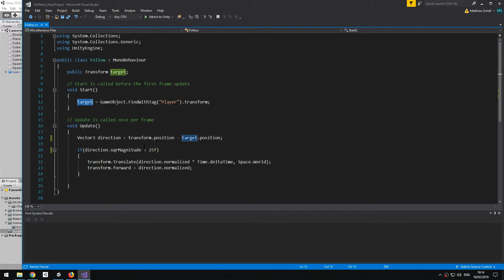UP12 - Make NPCs Flee! (Unity)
Part of the GGJ NEXT Curriculum - Learning to make games in Unity - find out more